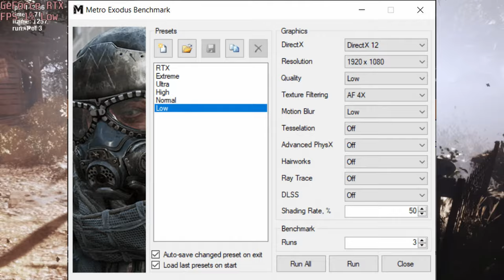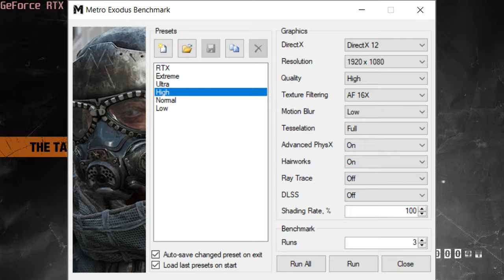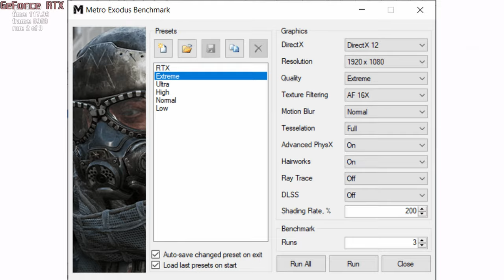🎮 NVIDIA GeForce RTX 3080 [Laptop, 130W] - Metro Exodus gameplay benchmarks (1080p)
💻 Test Configuration:
• 16 GB RAM
• External Monitor

✅ LaptopMedia.com